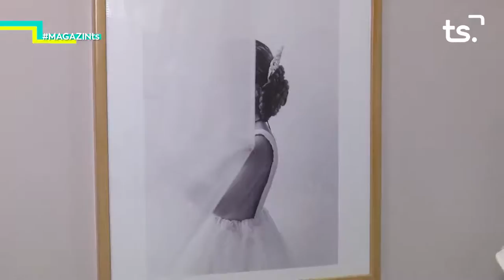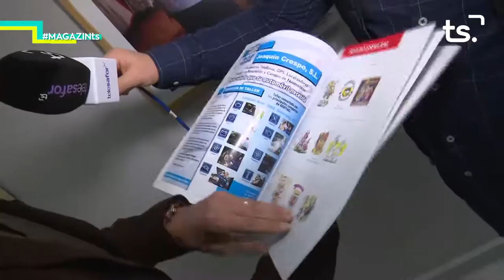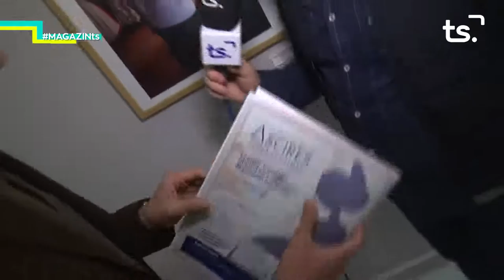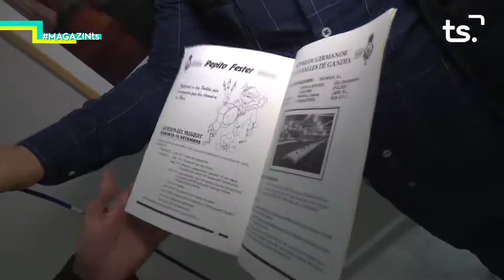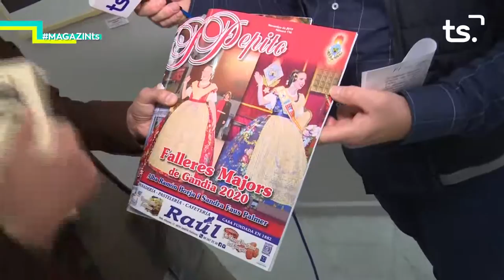2020 03 12 MAGAZIN TS DIJOUS - EXPOSICIÓ II CONCURS FOTOGRAFIA FALLES